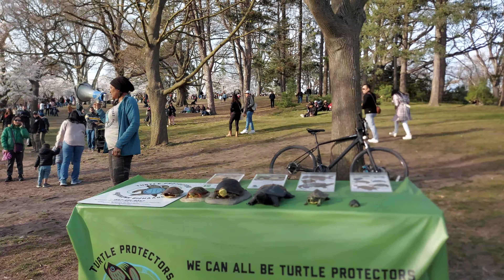【4K】HIGH PARK TORONTO CHERRY BLOSSOMS IN FULL BLOOM | TORONTO SPRING WALK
High Park Toronto Cherry blossoms in full Bloom | Toronto spring walk
Join us on a mesmerizing virtual tour through the enchanting High Park in Toronto during the peak of cherry blossom season. Experience the breathtaking beauty of nature as the park comes alive with vibrant pink and white hues, creating a picturesque landscape that is truly a sight to behold.

In this captivating video, we take you on a relaxing spring walk through the heart of High Park, where thousands of cherry trees burst into full bloom, blanketing the surroundings in a delicate floral canopy. Immerse yourself in the serenity of nature as you stroll along the park's winding pathways, shaded by the graceful branches of these magnificent trees.

As you wander through the park, you'll witness the joyful atmosphere of visitors and locals alike, captivated by the ethereal beauty of the cherry blossoms. From families enjoying picnics under the blooming trees to photographers capturing the perfect shot, the park is alive with a sense of wonder and tranquility.

Our video showcases the different areas of High Park adorned with cherry blossoms, including the popular Sakura Grove, where you'll find rows upon rows of trees, creating a breathtaking tunnel of petals. We also explore other hidden corners of the park, revealing lesser-known spots where you can escape the crowds and immerse yourself in the magic of the season.

Join us as we capture the essence of Toronto's springtime, showcasing the stunning cherry blossoms in all their glory. Whether you're planning a visit to High Park or simply yearning for a virtual escape into nature's embrace, this video will transport you to a world of blossoming beauty.

Don't miss this opportunity to witness the ephemeral splendor of High Park's cherry blossoms and let us guide you through the enchanting realm of Toronto's cherry blossoms in full bloom.

There are timestamps below if you'd like to skip the video.

[ 👉 TimeStamps ]
00:00 - Head with the crowds to High Park.
02:55 - Train.
05:35 - Wonderful playing.
07:10 - Cherry Trees.
12:05 - Head to the another Cherry.
14:55 - Train.
17:40 - Cherry Blossom 🌸
19:05 - Puppy 🐶
20:30 - Crowded Park.
24:20 - Turtle 🐢
24:48 - Flowers.
2720 - Beautiful views.
27:50 - The painter.
31:35 - Joyful walk.
32:30 - Amazing views.
33:30 - Stunning scene.
35:05 - Cherry Blossom 🌸 🌼
36:05 - Beautiful sight.
37:20 - Balsam shades.
38:35 - Swan.
40:30 - Lovely atmosphere.

Hope you enjoy this walk. 😊

🌿 People also ask:
Canada Cherry Blossom.
Cherry Blossom.
Toronto High Park Cherry Blossom.
Sakura.